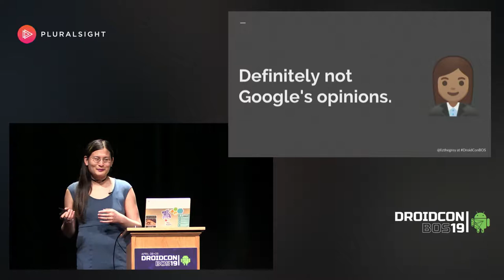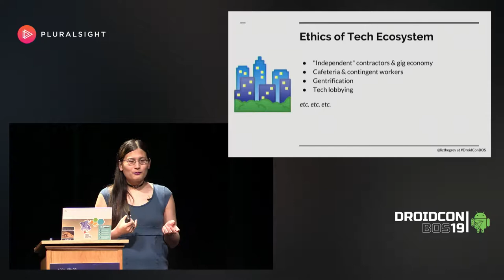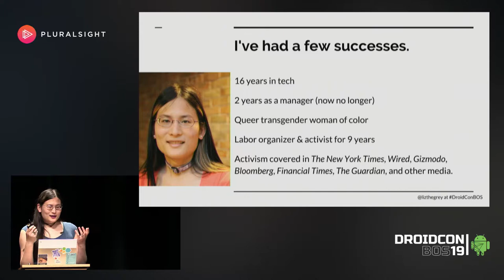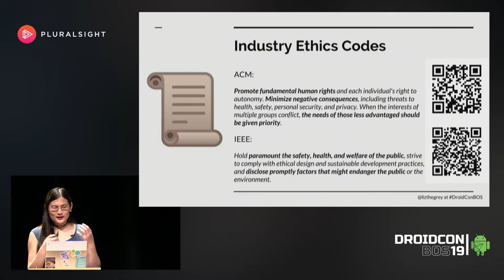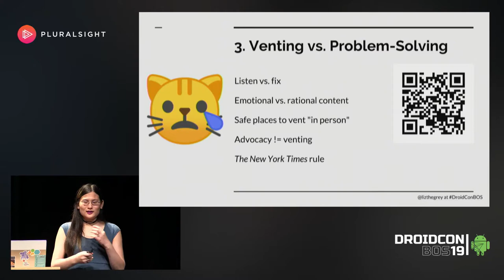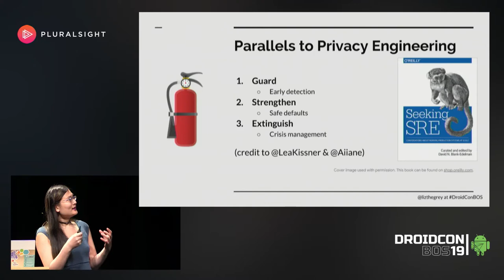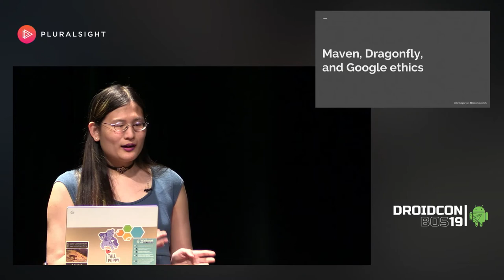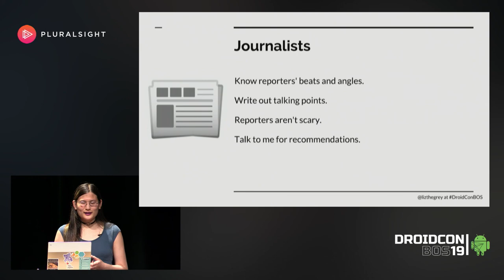Ethical Product Design and You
Our job as engineers does not stop with building a dizzying array of features, eliminating technical defects and ensuring high reliability. Engineers of all kinds must ensure their work serves the public good. A product that reliably harms, exacerbates injustices, or excludes marginalized groups is not a product worth building and maintaining. Learn how to effectively accomplish change in your working conditions or your employer's products through grassroots employee advocacy.